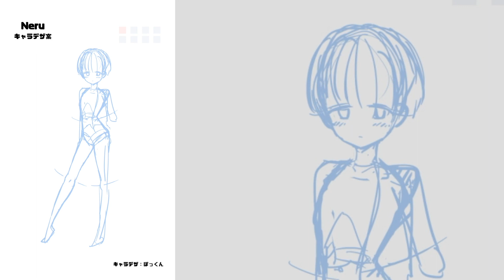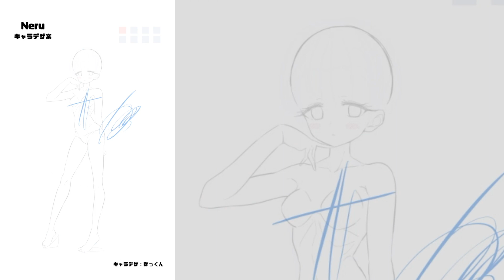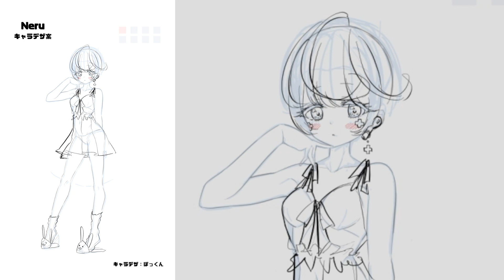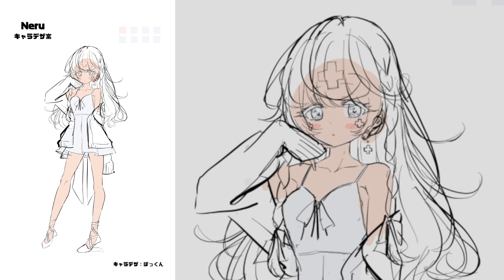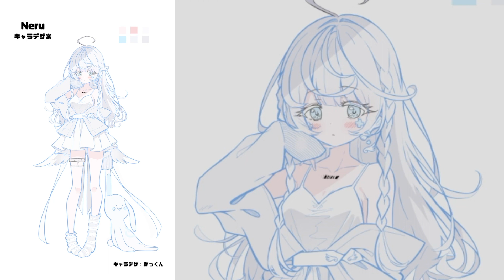Vtuberのキャラクターデザイン。（Neru）/ Vtuber character design【CLIP STUDIO PAINT】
＼イラストレーターの一条レイです！／
I'm Ichijo Rei, the illustrator!

▼スプラチャンネル開設しました！
🖥使用機材🖥

〈PC〉
iMac27インチ（2017）
お絵かきソフト：CLIP STUDIO PAINT EX
ペンタブレット：HUION Kamvas Pro 16 Plus (4K)
左手デバイス：Tour Box Elite
マイク：SHURE MV7

〈iPad〉
iPad Pro 12.9インチ（2020）
お絵かきソフト：Procreate、CLIP STUDIO PAINT

しゃろう様
📨コンタクト📨